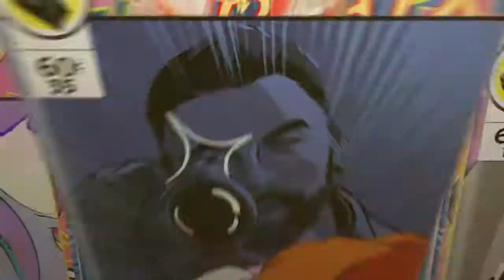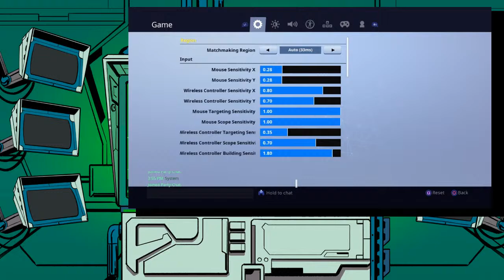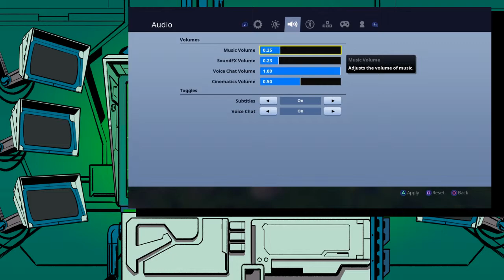Gamplay gogo fail game